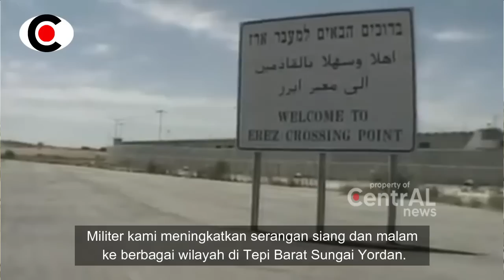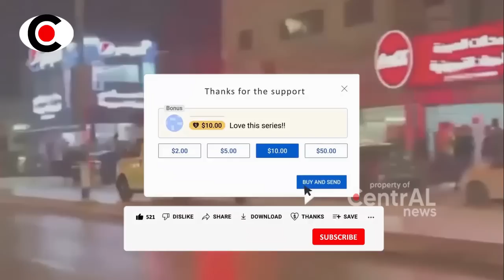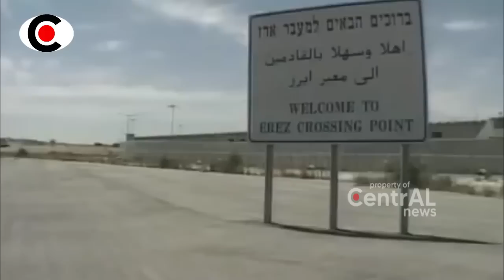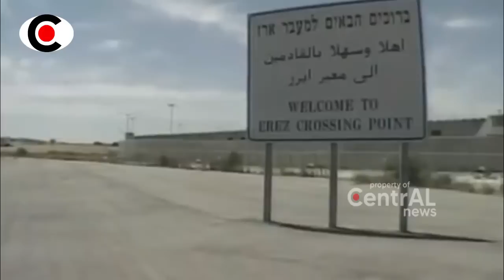MEN9ERIKAN!! 270 TENT4RA ISR4EL TW4S SAAT SEDANG LATIHAN PER4N9 BELUM KE MED4N PERTEMPURR4N NYATA...